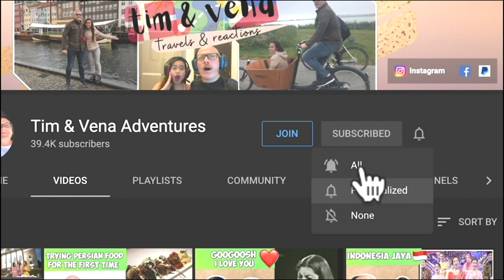Måneskin - I WANNA BE YOUR SLAVE (Official Video) | COOL & ARTISTIC | REACTION!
Watch Tim & Vena react to Måneskin official video of I wanna be your slave, This music video is really hot, cool and artistic. " Be what you are, Wear what you want, as long as you don't interfere other people! we all have freedom! Freedom whatever we want!"❤️🇮🇹

About Us:
We're married couple, Vena is 30 form Philippines and Tim is 42 from Denmark, Vena just looks so young that's why people thought she's young😅. We are living here in Singapore.